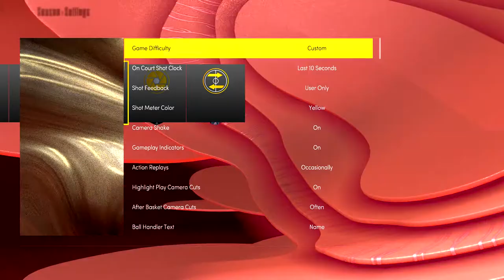76ERS VS RAPTORS | FULL GAMEPLAY | NBA 2K22 | (PS5)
76ERS VS RAPTORS | FULL GAMEPLAY | NBA 2K22 | (PS5)